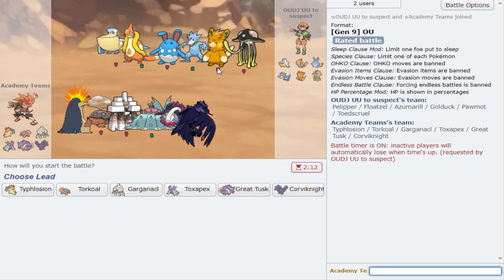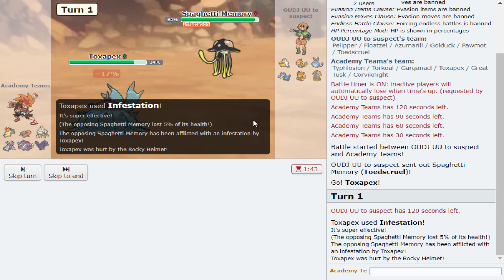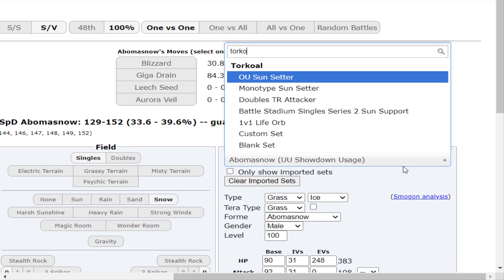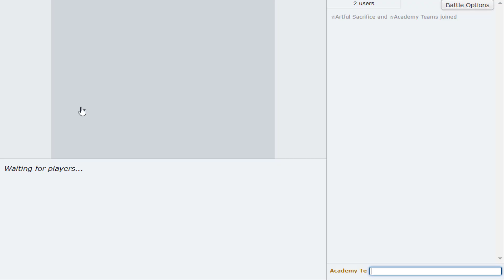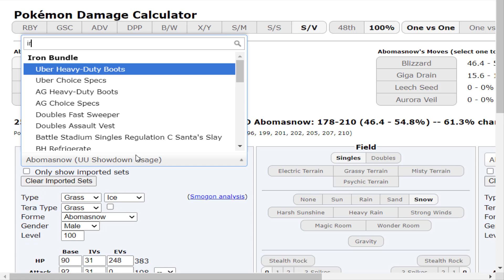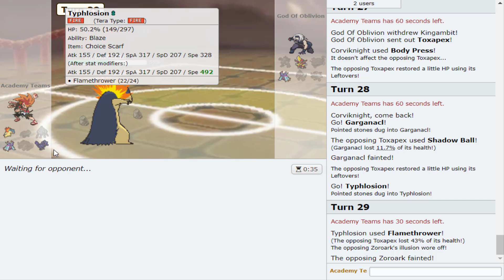Here''s EXACTLY Why This New Team Is SO HARD To BEAT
The Team -